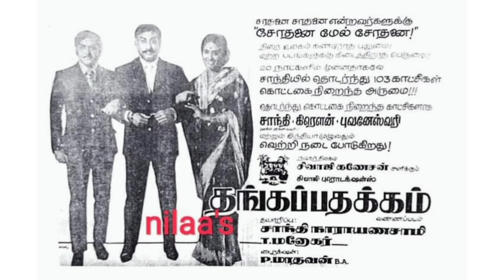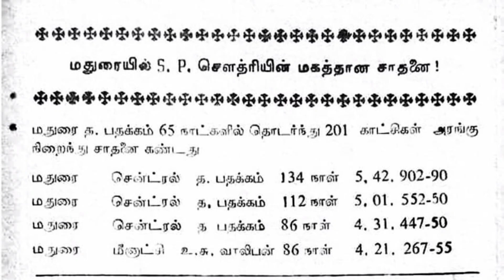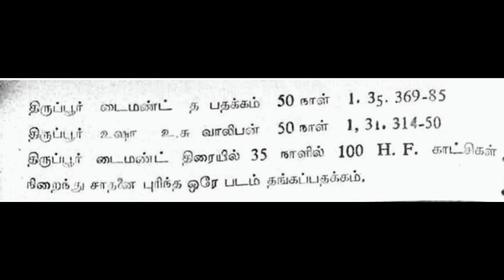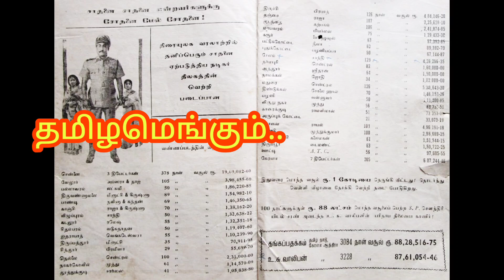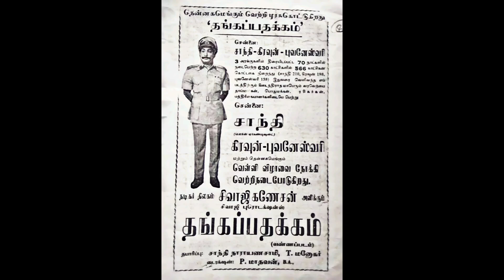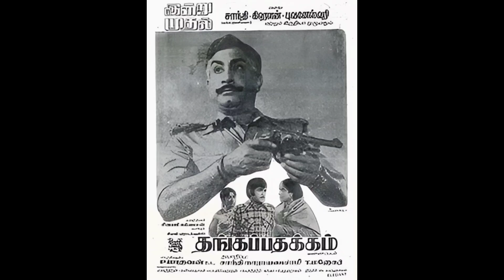1974 ல் ஒரு கோடி வசூல் செய்த தங்கப்பதக்கம்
Thangapathakkam movie collections,running days,records,